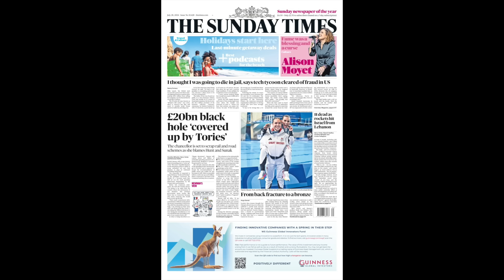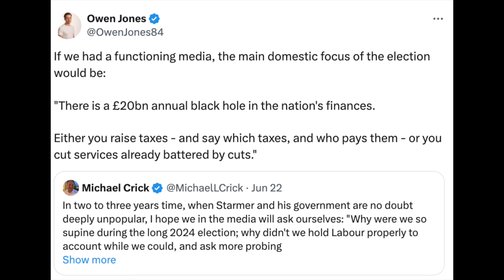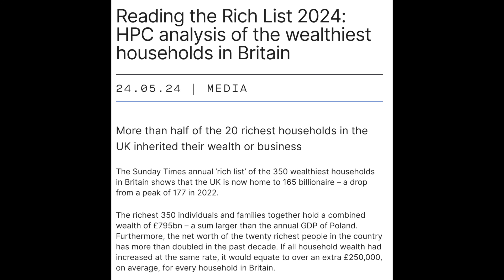Government LYING THROUGH ITS TEETH - And The Media Conspiring With Them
This is absolutely absurd.